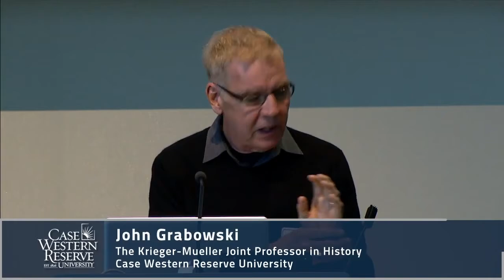▶ Cleveland's Newton D Baker and John H Clarke Two Gold Democrats Tom Suddes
Cleveland's Newton D. Baker and John H. Clarke: Two Gold Democrats
Tom Suddes
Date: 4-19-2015